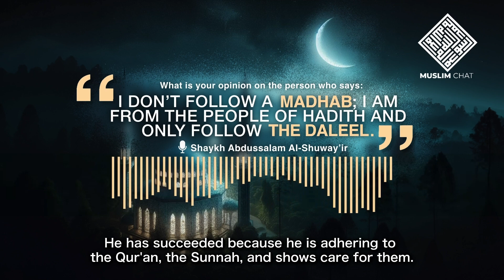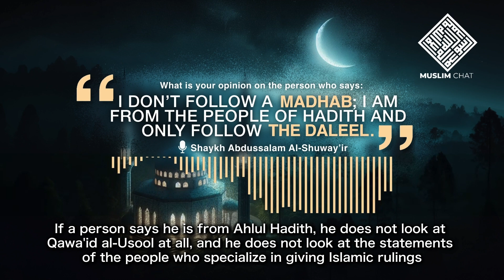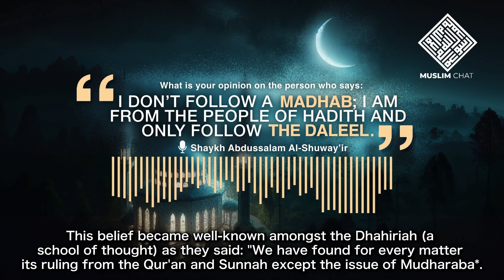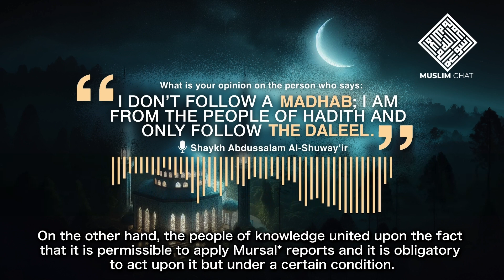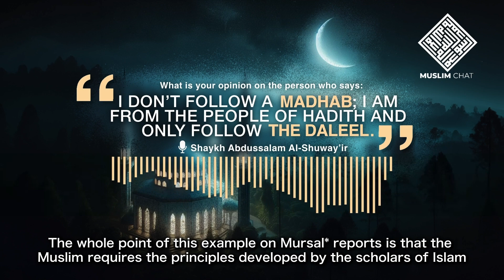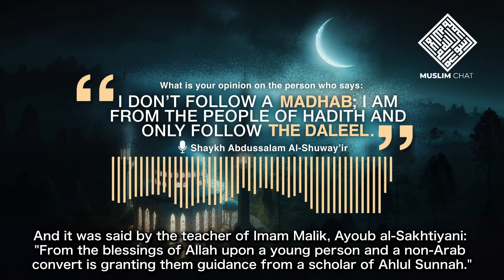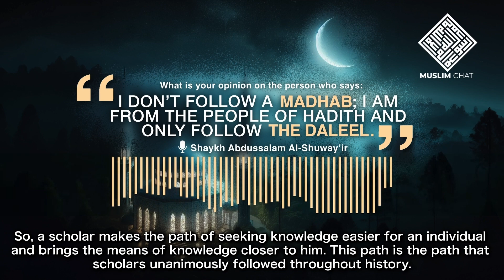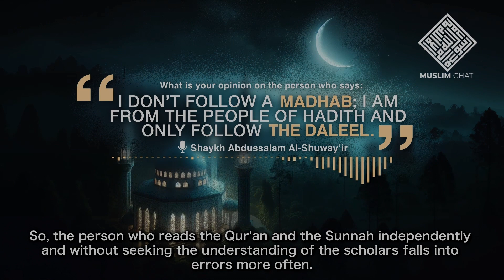An Advice to Those Who Call Against the Madhahib - Shaykh Abdulsalaam Al-Shuway'ir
Shaykh Abdulsalam Al-Shuway'ir discusses the merits of following the four madhabs against relying solely on the Quran and Sunnah. Ideal for students of Islamic knowledge and those interested in Islamic scholarship.

Ahlul Hadith - Literally means 'People of Hadith' and refers to a group that venerates the Sunnah and propagates it above all things after the Qur'an.

Qawa'id Al Usool - Literally means 'Fundamental Principles'  and refers to the principles in which scholars follow to be able to make rulings with regards to what is done, what is haram, what is halal, etc.

Mudharaba - A contract where money is given by a person to another so they can work with it and share the profit.

Mursal - A hadith is called a “mursal hadeeth” if the one who narrated it from the Prophet (PBUH) is a Taabi’i and not a Sahaabi.